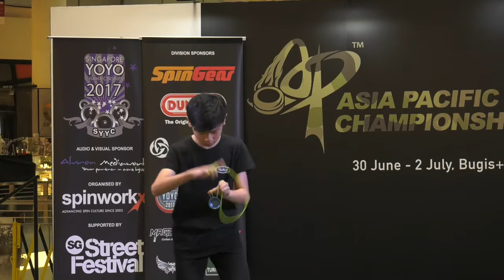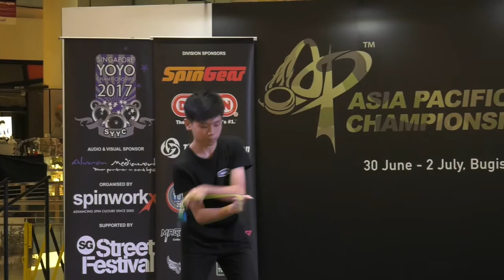Teo Zhekai (SG): 1A Division Finals - Asia Pacific Yo-yo Championships 2017